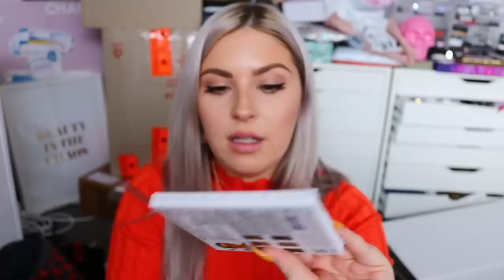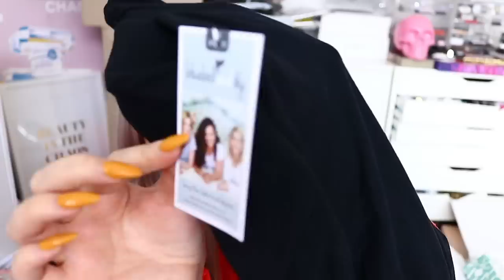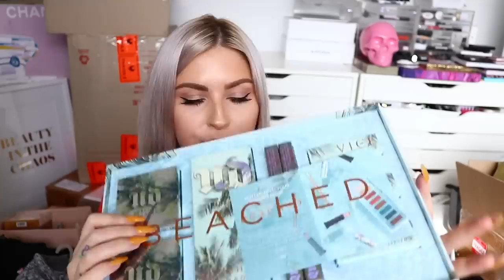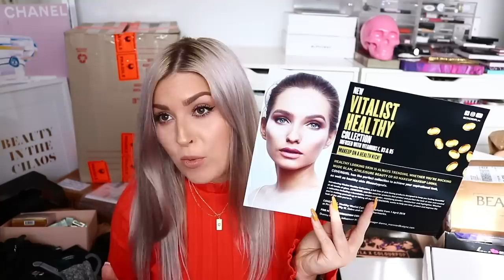PR UNBOXING! 💕🤩 Huge Haul, NEW Makeup & Beauty!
UNBOXING HAUL! Today we unbox 1000's and 1000's of dollars worth of free stuff! Makeup, hair care, skincare, beauty, clothing and more! What items do you think I should be using next in videos?!

Shannon Harris
Palmerston North
NEW ZEALAND

MY BRAND!

MY SHAAANXO PALETTE!

CLOTHING & ACCESSORIES!

MAKEUP & BEAUTY!